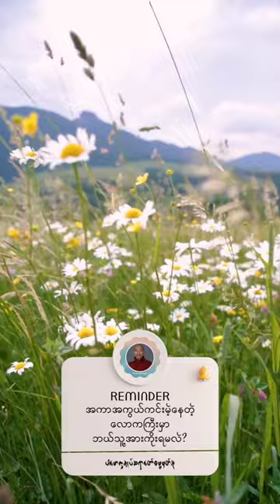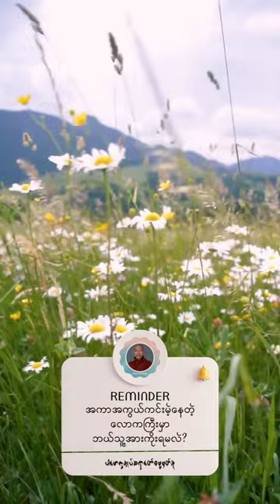အကာအကွယ်ကင်းမဲ့နေတဲ့ လောကကြီးမှာဘယ်သူ့အားကိုးရမလဲ။ (@dhammasparknotes)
Content: အကာအကွယ်ကင်းမဲ့နေတဲ့လောကကြီးမှာဘယ်သူ့အားကိုးရမလဲ။(@dhammasparknotes)